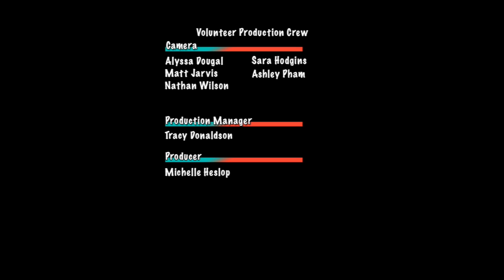Mamaku Project: TD Sunfest 2011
TD Sunfest 2011
Victoria Park London Ontario Canada
Produced by volunteers from Fanshawe College Television and Sunfest